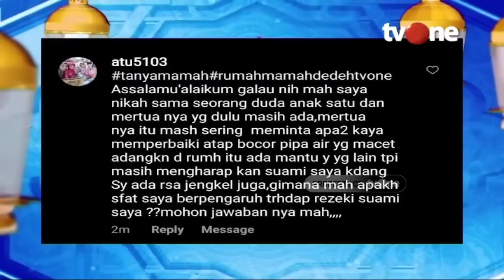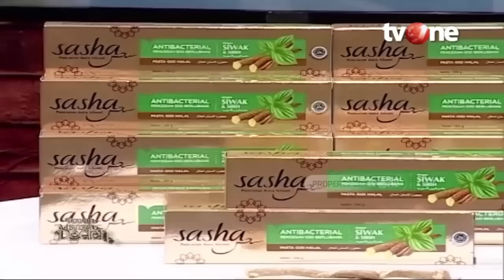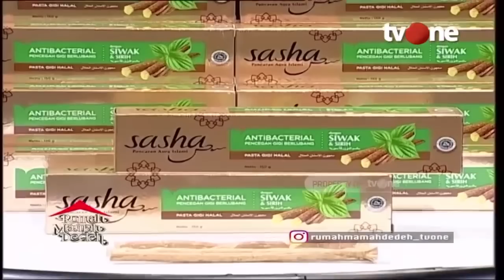CATAT!! Sifat Istri yang Bikin Rezeki Suami Lancar Mengalir Deras | Rumah Mamah Dedeh religiOne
Jakarta, religiOne - Istri pelancar rezeki suami

Di balik suami hebat, ada istri hebat dan salihah yang senantiasa mendukungnya. Ini juga berlaku dalam hal meraup rezeki dari Tuhan lho, Moms. Walau Moms menjadi ibu rumah tangga, bukan berarti Anda tidak bisa berkontribusi pada penghasilan suami. Berikut sifat baik istri yang bisa bikin rezeki suami menjadi lancar dan mengalir deras.